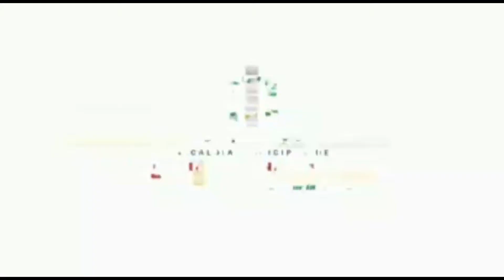Viceministro de de creatividad y economia naranja, David Melo, visita La Jagua del Pilar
Es para nosotros de gran satisfacción recibir la visita del Viceministro de creatividad y economia naranja, David Melo, y de nuestro paisano Jorge Ivan Dangond, secretario de Planeaciòn del Departamento de La Guajira. La visita se da en la inauguración de la Biblioteca pública Beatriz Mercedes Duran Lago.